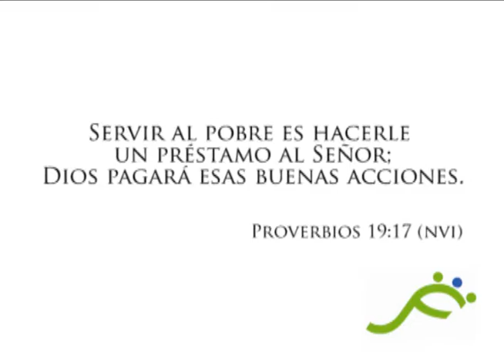Fundación Social JANI